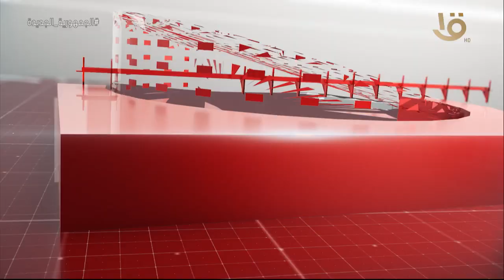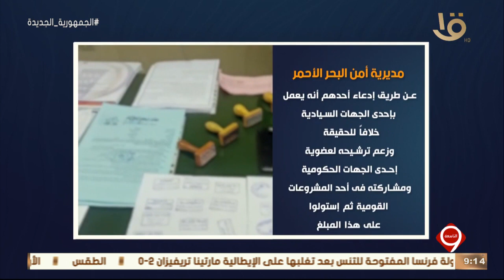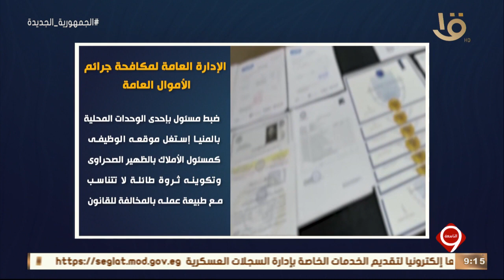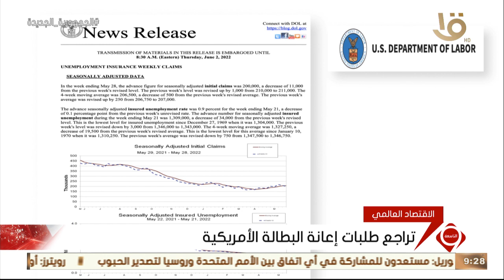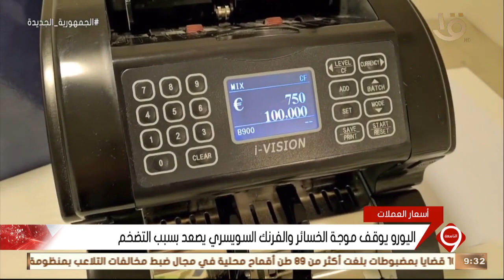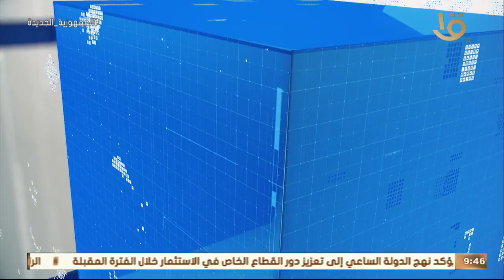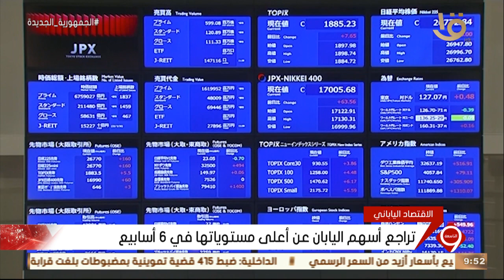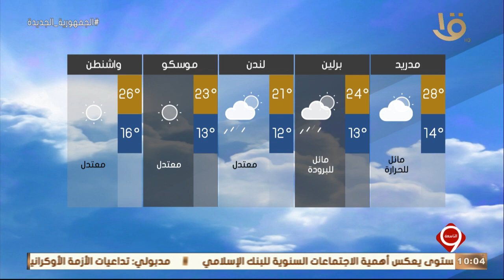نشرة التاسعة | أهم الأخبار السياسية والاقتصادية محليا وعالميا.. 2-6-2022